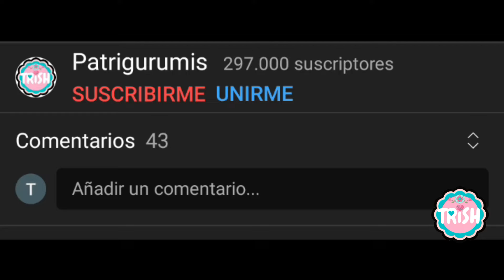🐋🐋Criaturas del Mar Tejidas: Aprende a tejer una adorable ballena a crochet PASO A PASO🐋🐋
⭐PINCHA AQUÍ⭐
En este vídeo os traigo el patrón de este aplique de ballena, explicado paso a paso.
👇PINCHA EN MOSTRAR MAS! 👇PARA VER LOS MATERIALES NECESARIOS!👇

Materiales necesarios para el tutorial:
- 👀 Ojos de plástico
-🔫 Pistola y silicona

00:00 Inicio
00:14 Materiales necesarios
00:37 Patrón
09:02 Acabados